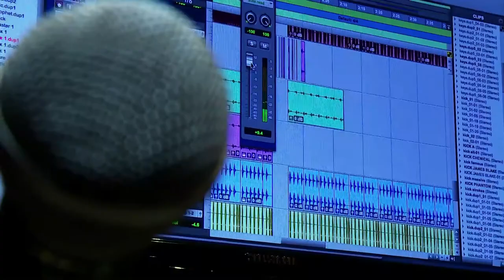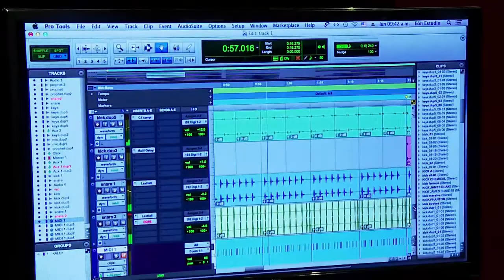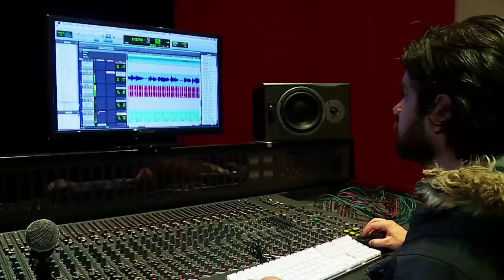Sagan representantes de la música colombiana en el festival South by Southwest cap 15-5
La música y su industria son grandes testigos de las transformaciones gracias a la tecnología. Sagan, banda colombiana del Pacífico, participantes en el Festival South by Southwest gracias al impulso de MinTIC, nos contarán su historia.